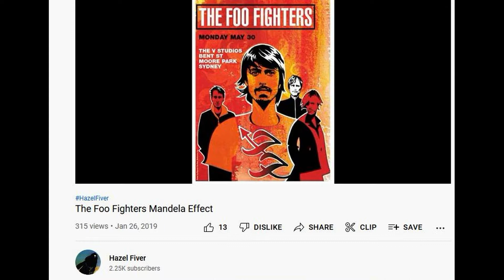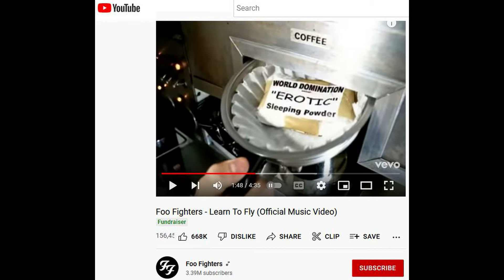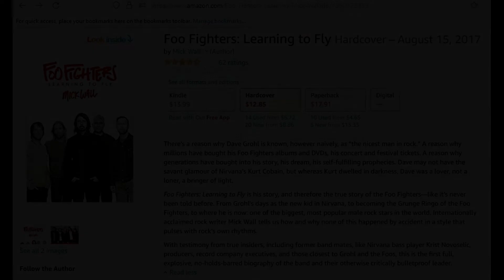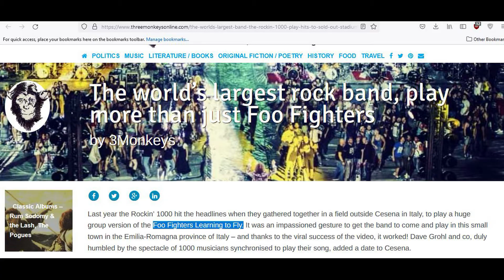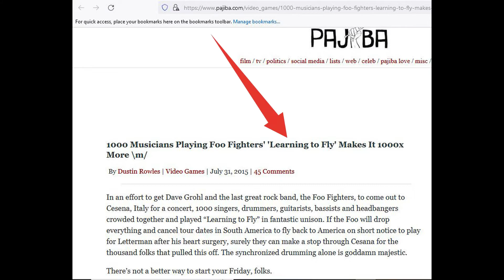The Foo Fighters "Learning To Fly" Mandela Effect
The title of the song changed from "Learning To Fly" to "Learn To Fly".

• Track Info:

Title: Don't Look
Artist: Silent Partner
Genre: Rock
Mood: Calm